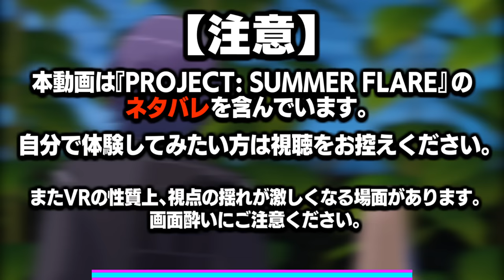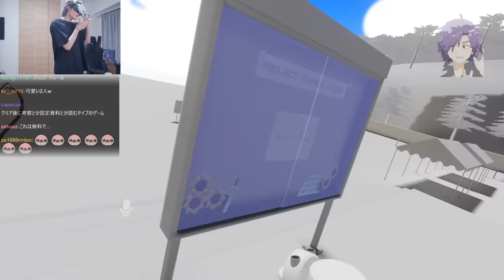夏に出会った宇宙人と、『夏』を壊すスタンミじゃぱん【VRChat】